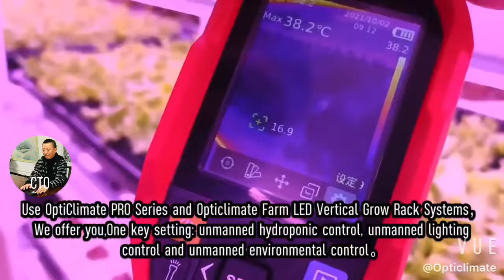Wholesale Indoor LED planting Best Growing Conditions for Lettuce with good price - OPTICLIMATE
OPTICLIMATE Wholesale Indoor LED planting Best Growing Conditions for Lettuce with good price - OPTICLIMATE,4-Planting system design and planting equipment: In order to make the growth of plants closer to nature, we have designed different vertical planting shelf systems for the growth of different plants. And applied IE and AI technology to planting equipment, and standardize it as much as possible to reduce the cost and space of planting equipment.